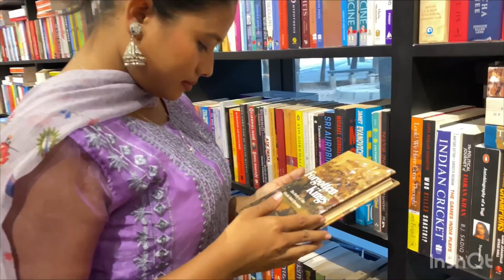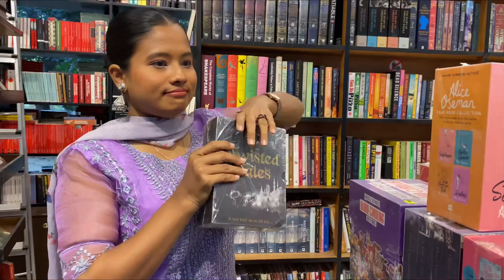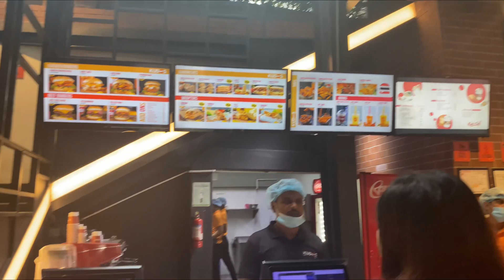টাকা ছাড়া ঘুরে আসুন ঢাকার গুলশান এর Best Sahabuddin Park | শাহাবুদ্দিন পার্ক গুলশান -২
টাকা ছাড়া ঘুরে আসুন ঢাকার গুলশান এর Best Sahabuddin Park | শাহাবুদ্দিন পার্ক গুলশান -২ | Best Park | hest park in Bangladesh